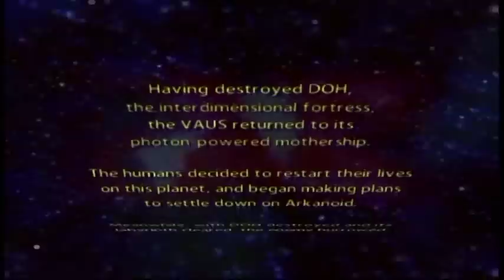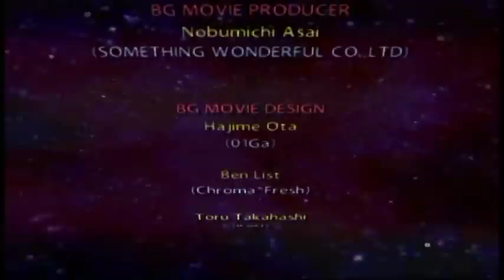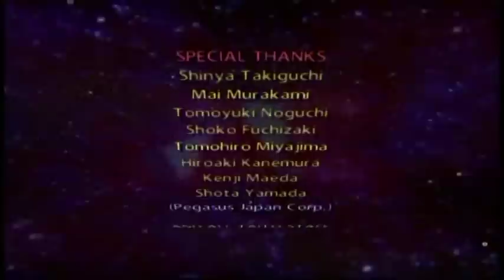Arkanoid Plus! - Wii Ware P5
The End?...MWAHAHAHAAAAA *cough*.